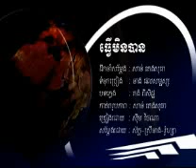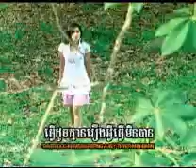Tver Men Ban.avi